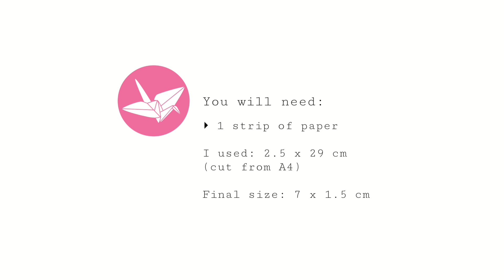Origami Layered Bow Tutorial - DIY - Paper Kawaii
Watch this video to learn how to make a layered origami bow! This double origami bow is very easy to make from a long strip of paper. Great to decorate cards, make origami jewellery or use to decorate gifts.

LEVEL: ★★☆☆☆

▸ 1 strip of paper

It doesn't matter what size, your bow will depend on the length and height of your strip.

A good size would be 2.5 x 29cm (cut a strip from A4)

Final size: 7 x 1.5 cm - this is the small light pink bow in the photo.

The strip I used for the tutorial I can't remember the size, but I cut it from A3 paper.

// CONTACT/ADVERTISING/REVIEWS

// GEAR

// MUSIC